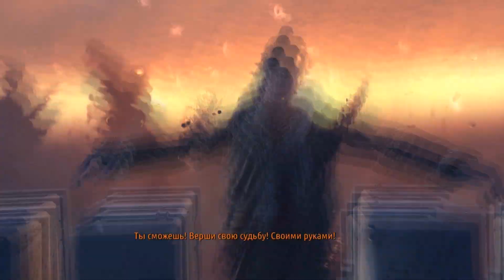Metro: 2033 Last Light (10) Оно носит вещи